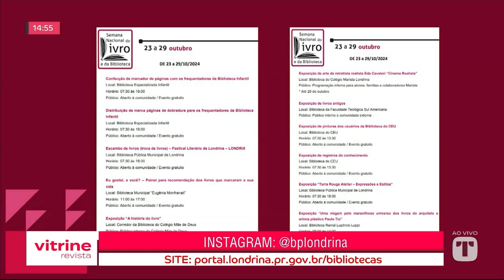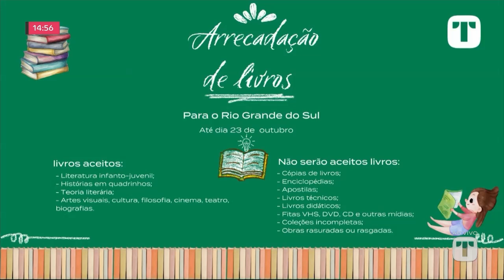21-10-24 - Semana nacional do livro e da biblioteca: construindo futuros - Vitrine Revista Londrina